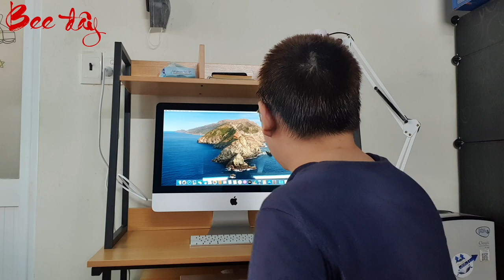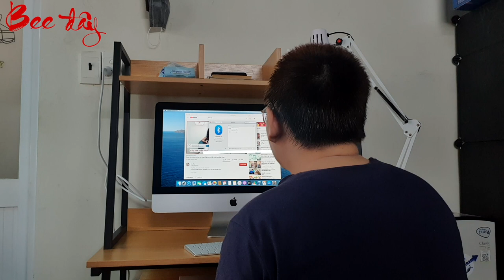Làm sao để mua được Imac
Với chiếc máy Imac vừa xinh đẹp vừa mạnh mẽ này, Bee tin chắc công việc của Bee sẽ đạt được hiểu quả tốt nhất. Giải trí cũng tuyệt vời mới màn hình to và siêu nét.

***Bài Thơ đợi chờ Shopee***

Mỗi ngày đều lướt Shopee
Rằng sao lâu thế hàng đi chưa về?
Mua hàng ta nói nó phê
Chờ hàng nó lại lê thê thôi rồi
Shopee cũng đã push rồi
Vendor đổ lỗi thiếu người tội ghê
Bee đây nào dám trách chê
Chỉ là lâu quá đam mê nguội dần
Imac đã đặt cả tuần
Lò nướng cũng đã bốn tuần chẳng hay
Săn sale vẫn cứ mê say
Mua được hàng rẻ thấy hay ho nhiều
Nhiều khi cũng phải đánh liều
Mua nhầm hàng rỏm, lắm điều thị phi
Yên tâm khi có Shopee
Ai mà gian dối, Shopee cấm liền
Rồi mình sẽ được hoàn tiền
Lại vào ngay app mua liền hàng sale.

Đây là vlog cá nhân của Bee. Bee sẽ thường xuyên đăng những video về cuộc sống hằng ngày, chia sẽ kinh nghiệm mua hàng online, sử dụng app trên điện thoại, nấu ăn và kinh nghiệm học tiếng anh.
Mọi người hãy kết nối vơi Bee nhé!